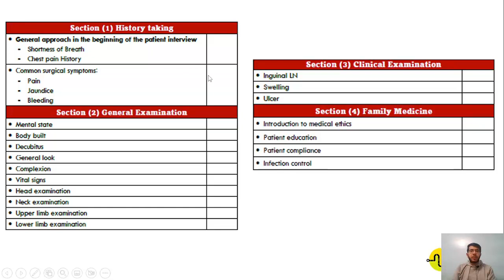BCE: Lec (1) _ P(1): Course Introduction